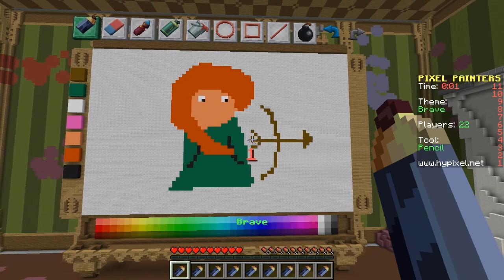Bushbaby Pixel Painters Minecraft - Nobody Knows Brave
Hey guys, today I play some pixel Painter, another minigame on the Hypixel server. Hope you enjoy :)